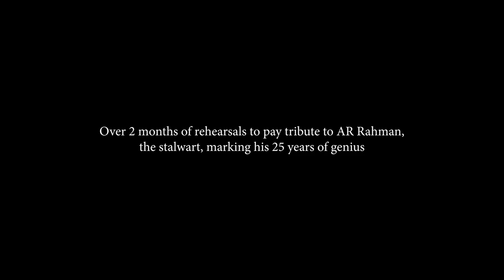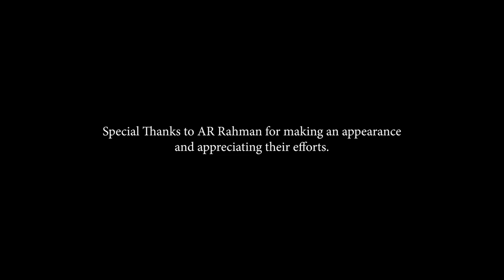Ma thujey salam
It's very heart touching song, by 1000girls .